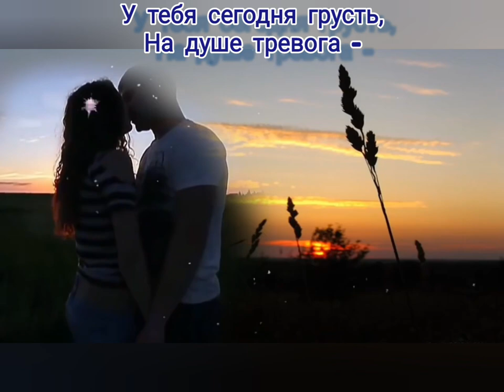Скатертью дорога - Музыка Виктора Хоборова, слова Сергея Максимова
Demoversia.